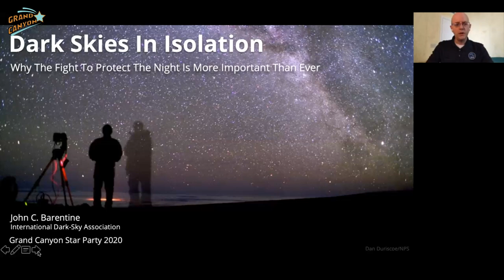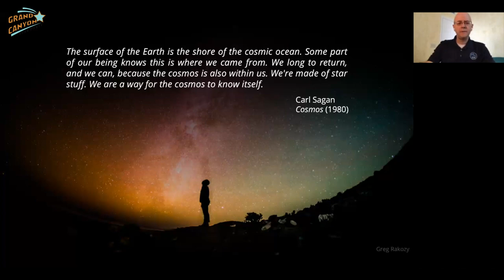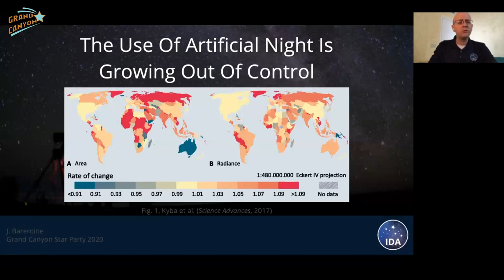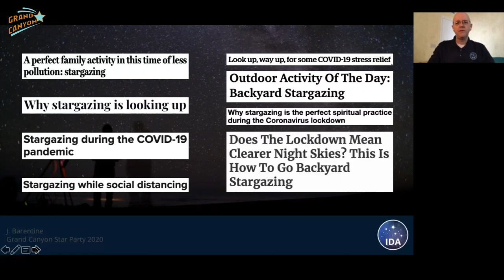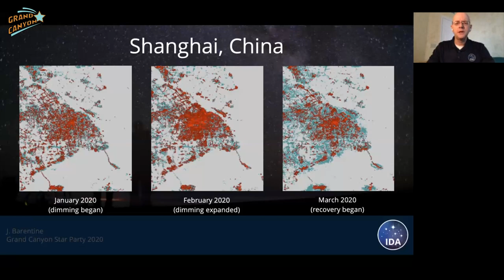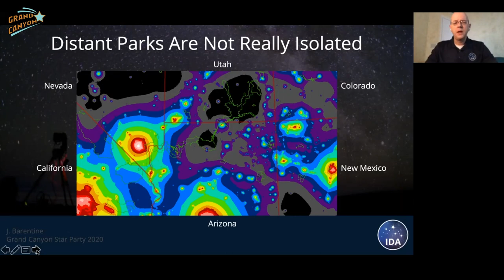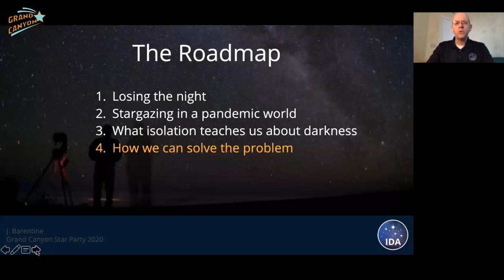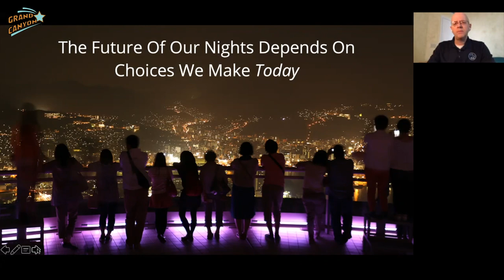Dark Skies in Isolation: Why the Fight to Protect the Night is More Important than Ever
The Virtual Grand Canyon Star Party 2020 presents:

Dark Skies in Isolation: Why the Fight to Protect the Night is More Important than Ever presented by Dr. John Barentine, Director of Public Policy, International Dark Sky Association. Learn about the work of the International Dark Sky Association and the state of light pollution during the global COVID-19 pandemic.

Hosted By
Tucson Amateur Astronomy Association